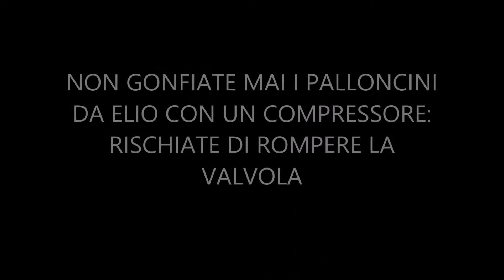PALLONCINO GABBIETTA CON PAPPAGALLO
Per la festa a tema brasiliano, per la festa a tema tropicale o anche per una festa a tema pirati dei caraibi, il pappagallo in gabbia è fantastico! Questo palloncino a doppio gonfiaggio crea un effetto realistico con l'animale che si muove all'interno della sua gabbietta. Lo puoi gonfiare ad elio e lasciarlo sospeso in aria oppure gonfiarlo ad aria ed appenderlo dove vuoi (guarda il video con le modalita' di gonfiaggio nel nostro canale youtube).